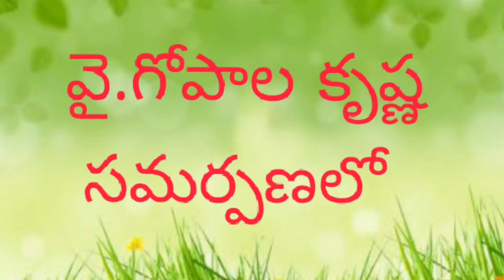మై ఇండియా - షార్ట్ ఫిలిం ..y.gopalakrishna .proddatur short films . My India short film .Telugu shor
India short film .